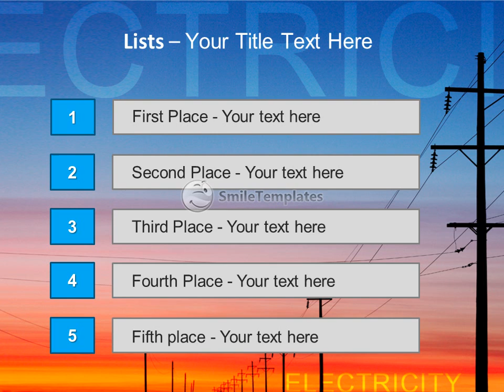Electricity Wire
To download this template in PowerPoint format (.pptx) please go If you want see some related templates on these theme, please go